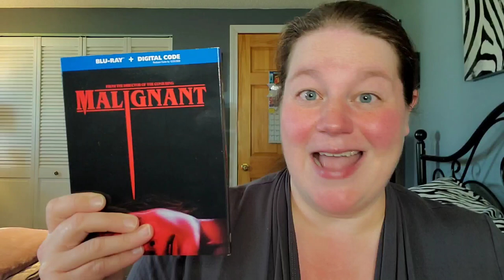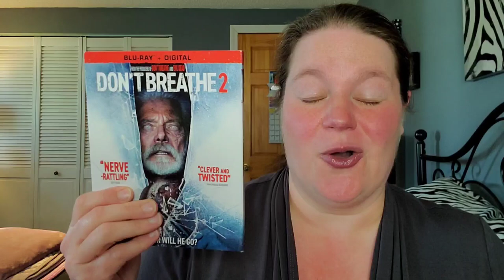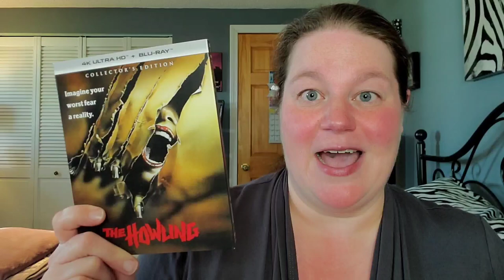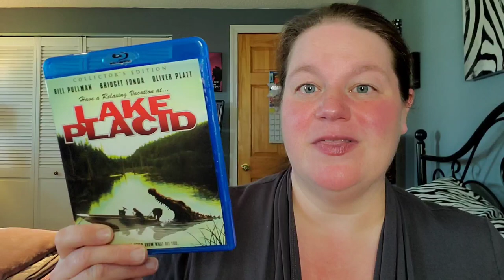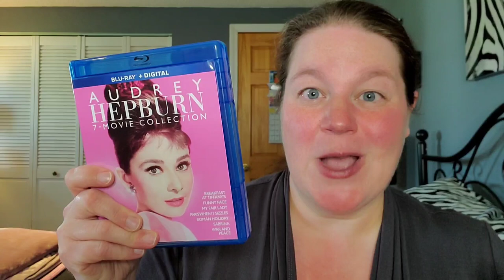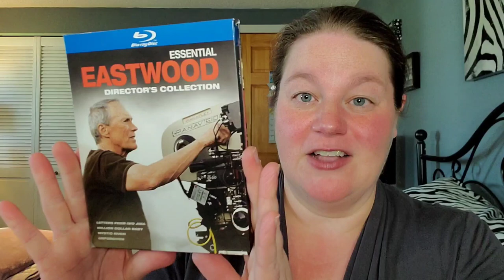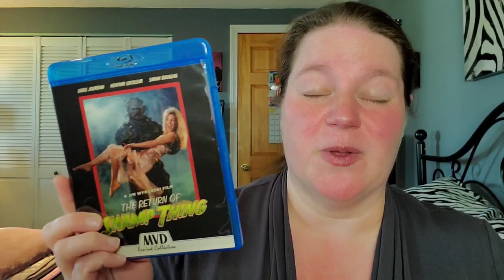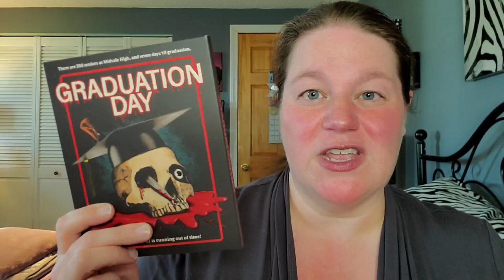"Never Seen It" Series - Jack Frost Playing Deadly Games on Graduation Day at Lake Placid?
The Never Seen It Series was created when I was watching a bunch of films that I've never seen before and I give you my thoughts and opinions about these movies!! Do I love them or do I hate them?

What have YOU been watching lately?

Letterboxd - susansreviews

Fan Mail can be sent to:
Susan Oakes